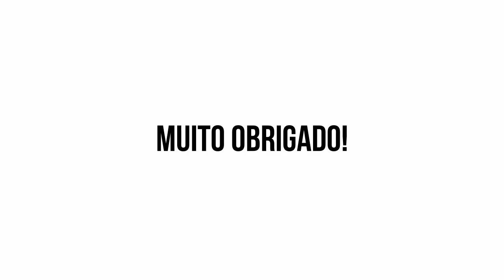PR.JUAREZ TAVARES - PREGADOR QUE PREGA A VERDADE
Essa palavra é muito forte Brasil